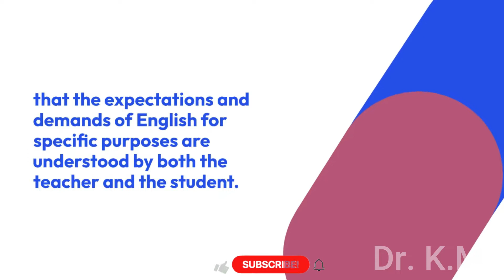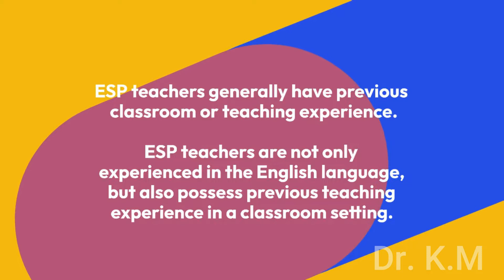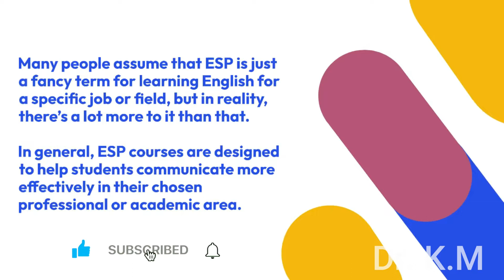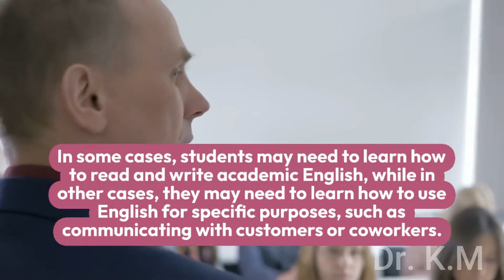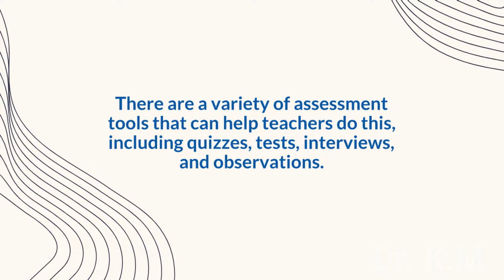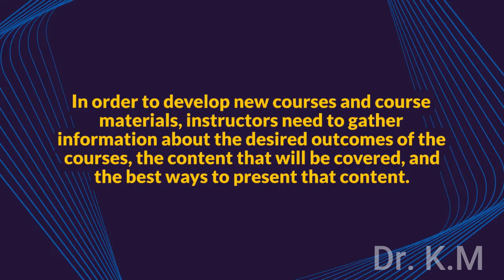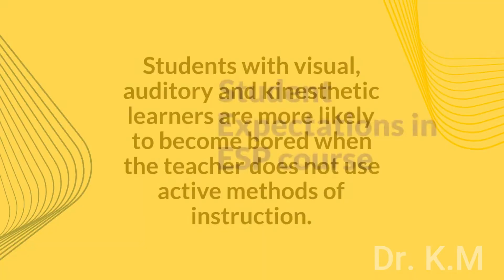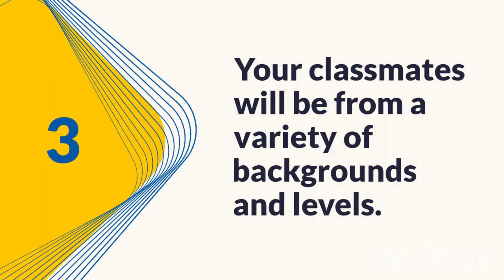ESP: Expectations and Demands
Lecture 15: ESP: Expectations and Demands

In this video, we shed light on ESP: expectations and demands of English for specific purposes.   We provide resources for teachers and motivate them to acquire and use new ESP  skills to support learners’  competencies. We focus on the challenges faced by learners and teachers of ESP.
Teachers who are interested in using different ESP strategies in their classroom should read more about it and start slowly by incorporating a few techniques and activities into their lessons.
We target the following:
• Define the expectations of English for specific purposes (ESP)
• Define the demands of English for specific purposes (ESP)
• Identify the   challenges faced by  teachers of ESP
• Determine the importance of motivation and effectiveness in ESP courses.
May be interested in ESP lectures:

May be interested in didactic lectures:

Lecture 21: Cooperative Learning Model:   Strategies that Work for Everyone
| Thanks |

Copyrights © UNIV-ENGLISH